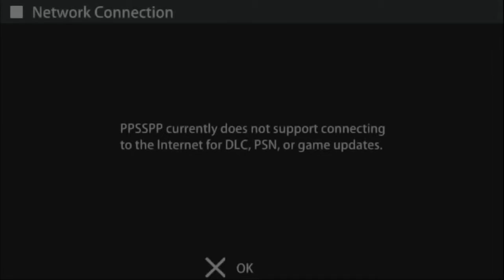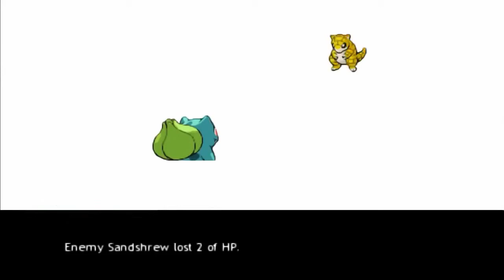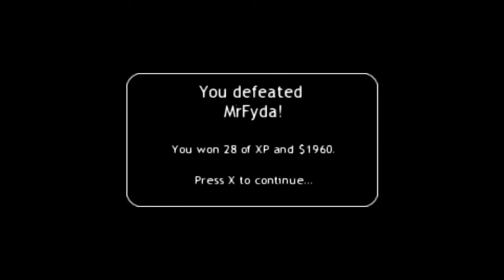GET YOUR 'pok mon' READY FOR BATTLE!! - Let's Play Homebrew w/ SocialChair (PSPOKEMON)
Watch the SocialChair lads go on their journey, to become the best, and greatest "pok mon" master of all time!

Homebrew: PSPOKEMON